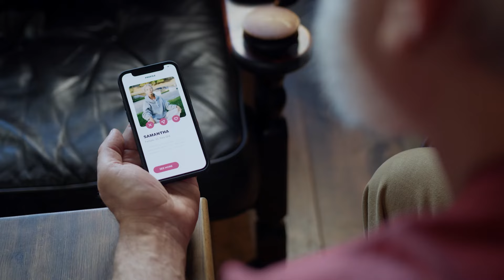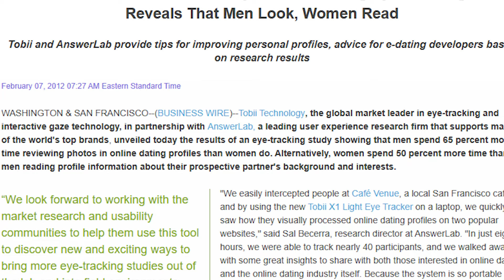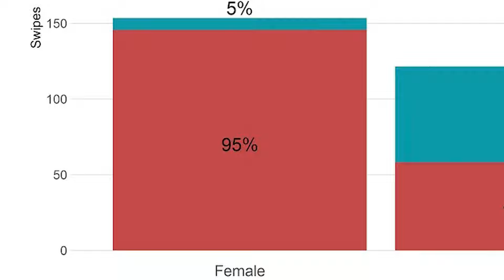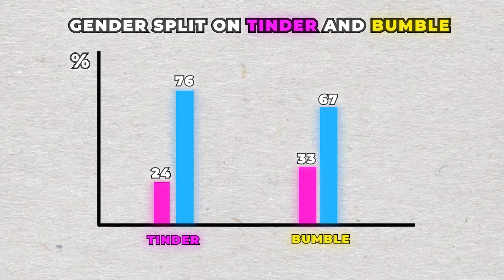Why Guys BARELY Get Matches on Dating Apps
Videos about "tinder experiments, dating coach, tips and tricks" are extremely popular; whether it's Chad vs Grandma or obese woman; there seems to be a discrepancy with the match rates between men & women. Many guys ask themselves: "Why do i never get matches on dating apps like tinder, bumble, or hinge? How do I get more matches in general?" Tune in as I FitWithLeo discover the ugly truth behind truth & dark side of online dating apps. Using data! Some of these apps use the slogan "the app design to be deleted" do they really mean that? Or do they have different motives; possibly financial motives?